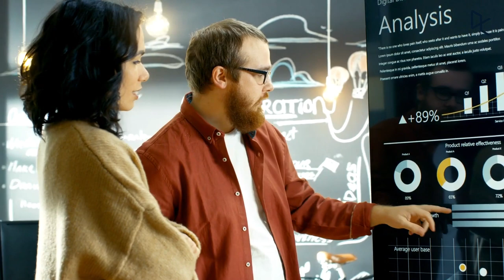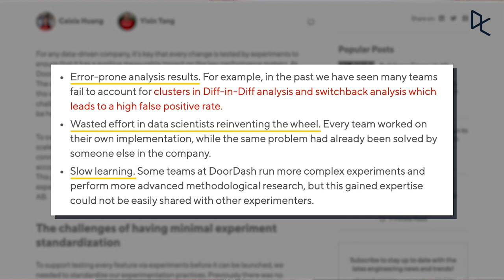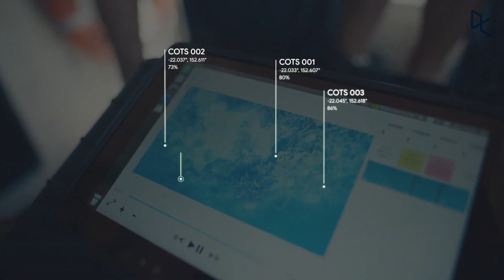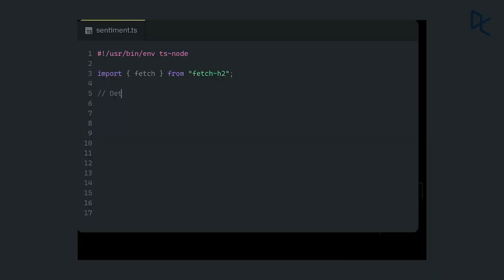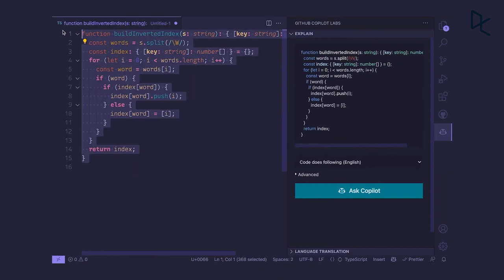Saving coral with AI, Microsoft’s Minecraft helper and more | The Weekly Roundup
Another episode of the Weekly Roundup is out!

This week we’re covering how DoorDash has created a centralized statistical library, how Dyson is currently on the largest engineering hiring drive in the company’s history, how Google and CSIRO are working together to help save the Great Barrier Reef, and how Microsoft have built an AI that can write and execute minecraft code based on natural language prompts.

00:00 - 00:22 Intro
00:23 - 01:49 Dash AB
01:50 - 03:06 Dyson Hiring Spree
03:07 - 04:38 Great Barrier Reef
04:39 - 06:28 Microsoft Minecraft Helper

Interesting Reads:
What is Machine Learning? | DataCamp
How to Get 10+ Years of Free DataCamp (if You’re a Teacher or Student)
How Technical Recruiters Can Stay Competitive in Changing Economic Times | DataCamp